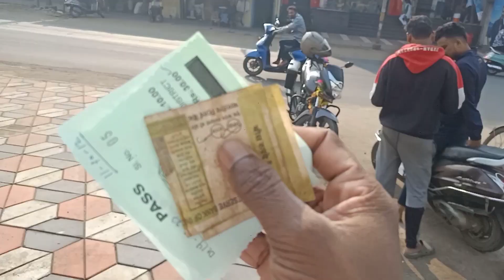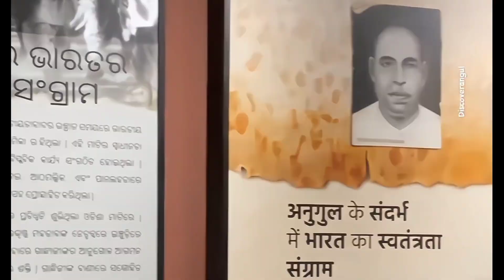ଭିତରେ କ'ଣ ସବୁ ଅଛି 😱 || Black Diamond Museum Angul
ଭିତରେ କ'ଣ ସବୁ ଅଛି 😱 || Black Diamond Museum Angul || odiavlog ‎@FunnyAnguliaVloger

Hello Guys I'm Angulia vloger , I'm a specially Odia YouTube Vlogger,Dailylife blogs,Travel vlogs,Food Eating Vlogs Explorer, Village Vlogs,Dailylife Vlogger,Dailylife Blogger,Odia video blogging,